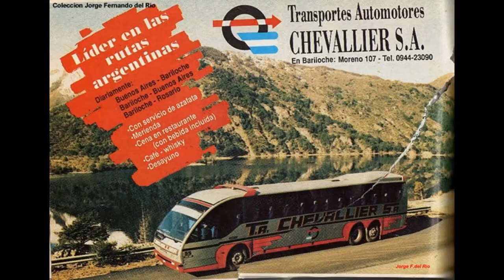1993 Cametal CX - 40 🆚 1993 Olímpica COX 2000 🆚 1995 Olímpica COX 2001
Argentina 🆚 Colombia 🆚 Colombia
CX - 40    🆚 COX2000 🆚  COX 2001
PD:Por hay hay otra copiesieta que olvide agregar el Mipreca B10M hecho por alla en Venezuela 🇻🇪

Cametal CX - 40 Argentina
Chasis Scania K112

Olímpica COX 2000
Chasis Isuzu 660

Olímpica COX 2001
Chasis Isuzu 580

Canción AOR de Clint Schuler de 1993 del Album:Total Stranger con voz tal vez como Poison no c :c